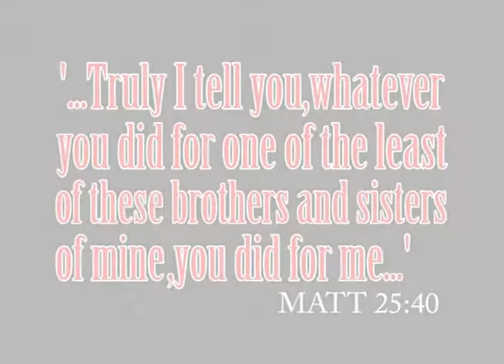Father's Touch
The Passion of the Father is our passion!